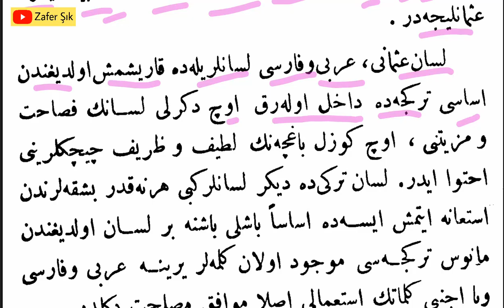Kitabet Muallimi: Bizim anadilimiz, lisan-ı resmîmiz Türkçe ve tabir-i diğerle OSMANLICA'dır